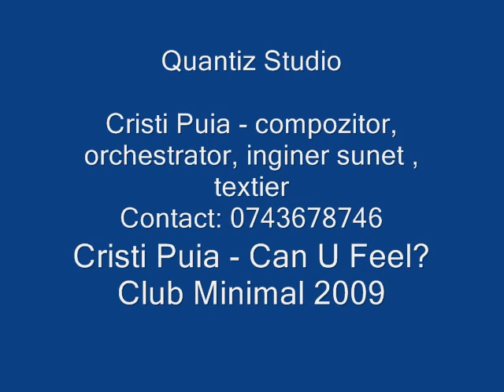Cristi Puia - Can U Feel (Minimal 2009) Quantiz Studio CLIP.wmv